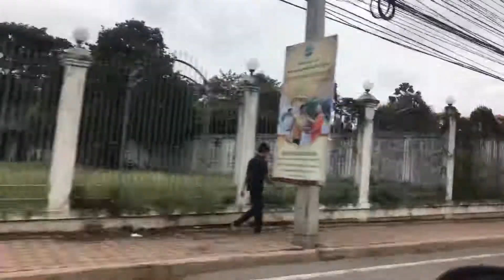ถนนพหลโยธิน AH1 part5 กิโลเมตรที่138 byเจโอ๋ 18กค61 thailand road